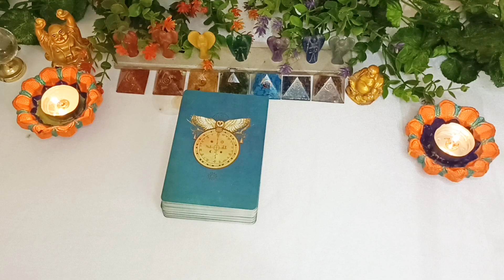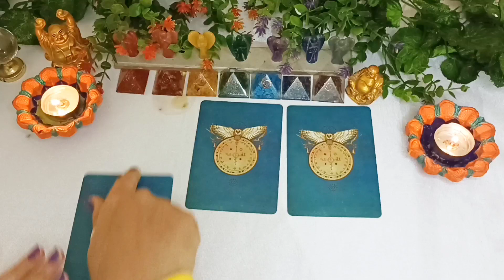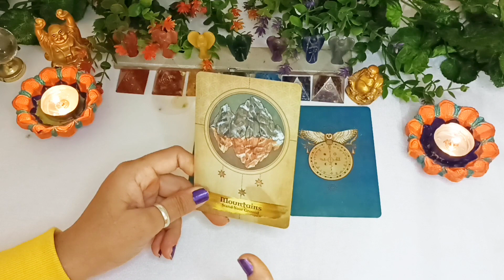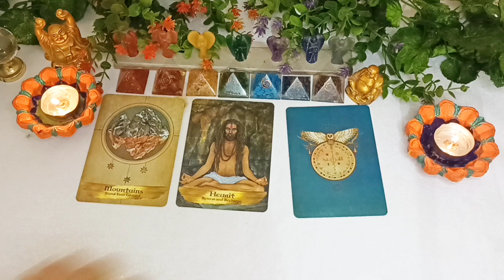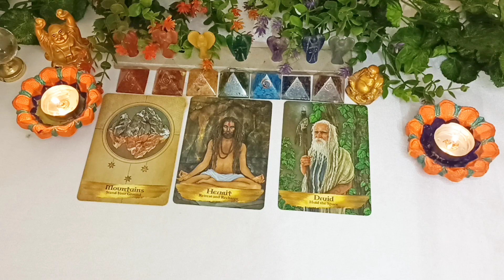URGENT MESSAGE AND GUIDENCE FROM YOUR ANCESTORS